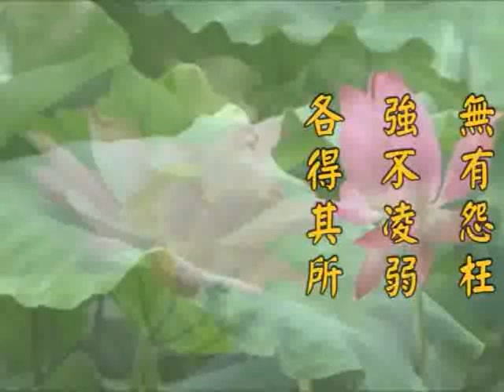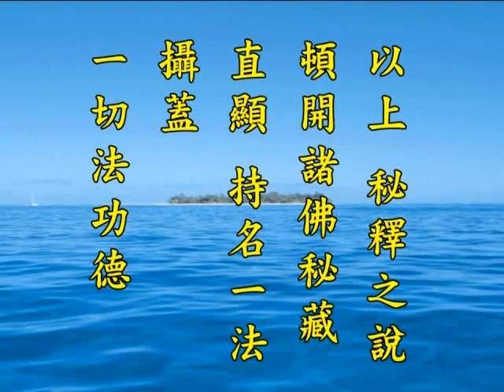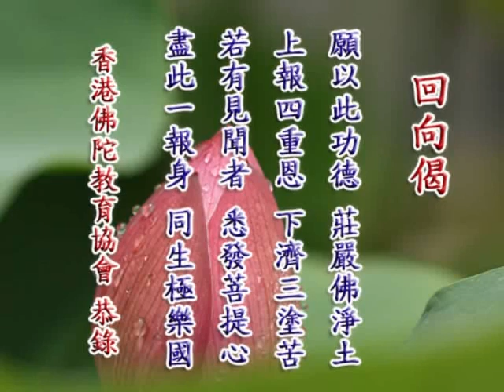2012净土大经科註 净空老法师主讲314